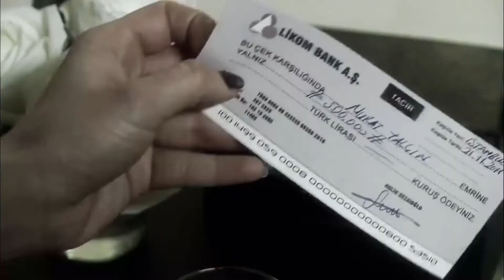Helin y Sus Infinitas Mentiras - El Pañuelo Rojo Capitulo 40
El Pañuelo Rojo Capitulo 40 - Helin y Sus Infinitas Mentiras
Maestro de las mentiras!